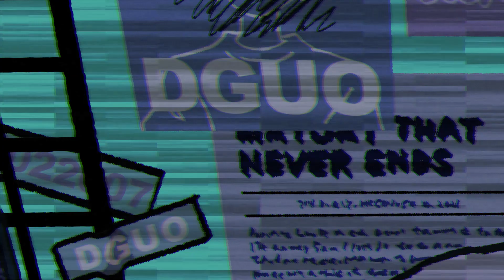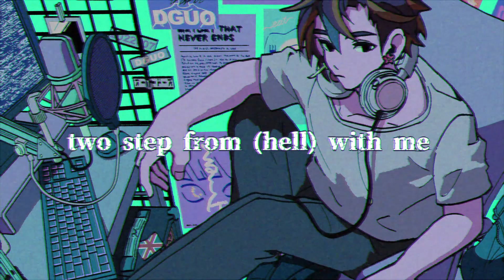Overdose | なとり/natori - DGuo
"Overdose 君とふたり"